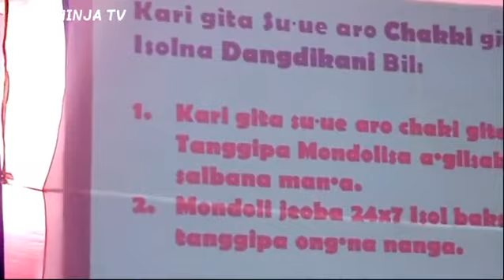Mondoli Soba | Karigita su•ue, chakki gita tengsue...| Message By Paramsingh M. Sangma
Rimchamsoa ia NENGMINJA TV channel ona rebagipa sakantikon. Ia  channel o anga mongsongbate songo noko ba mondolio maiba maniarang dongode uarangko video shoot kae ia  channelo mesokatna ine NENGMINJA TV Ko bimung done tariaha. Ripengrang ia angni channel ko dalbatatna ba apbatatna bikatbatatna nasimangni dakchakaniko nanga, uni gimin Videos ko namnikode LIKE kae aro subscribe kae Belt icon ko sikdepabo jedakode gital video rangko upload kajoko notification sokbae gital gital videoko nisona man'gen. Mittela sakantikon